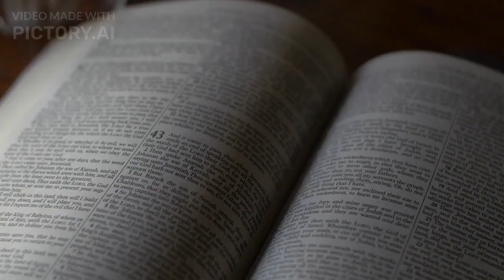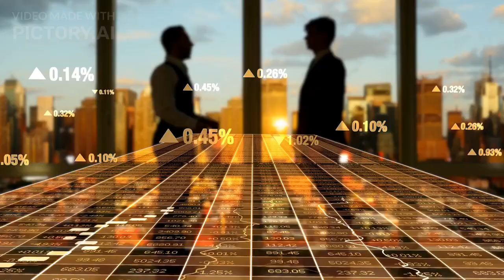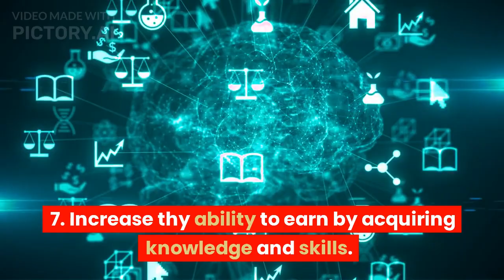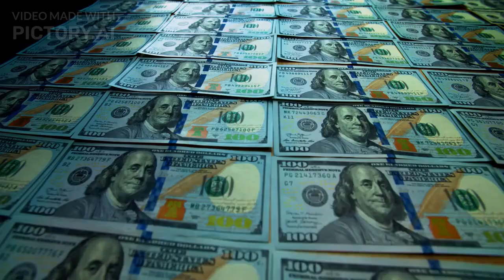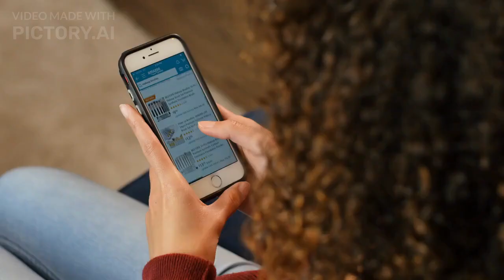The Richest man in Babylon | Bookworm